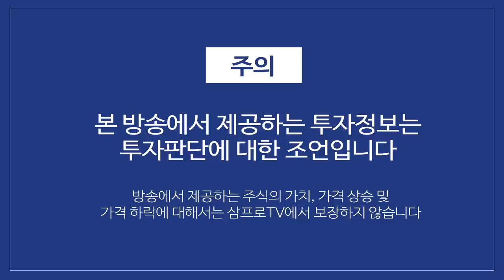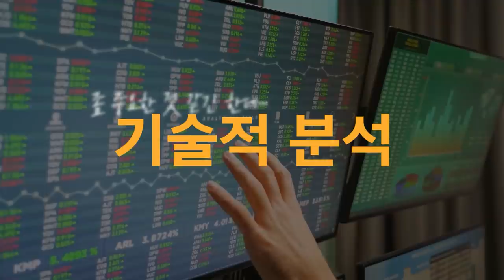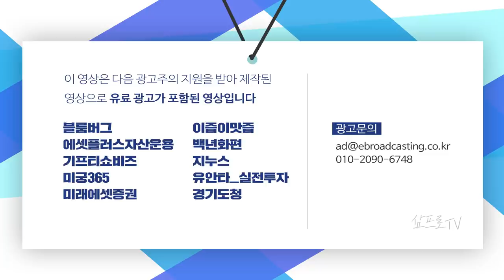[심층 인터뷰] 현대차그룹은 모빌리티 시장의 강자로 자리 잡을까? f.이베스트투자증권 유지웅 수석연구원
[삼프로TV x 메리츠증권] 하반기 투자전략과 업종별 시장전망 50% 할인 이벤트 6/30까지! 마감임박!